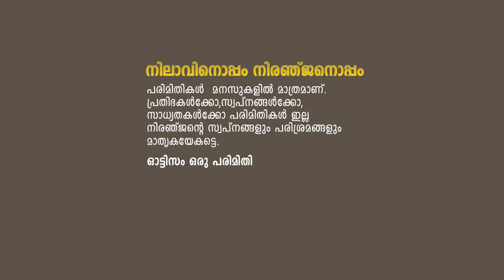നിരഞ്ജനം | Malayalam Short Documentry Film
Harmony Unveiled: Journey into the Soulful Rhythms and Untold Stories of Niranjan.

Presenting The Poster of Trypod Media's another Documentary film !
"NIRANJANAM"

Conceived & Cut : @binoy_pulakode
Cinematography : @priyadarsan_nimisha
Co-directed by @jerryjoepaul
Associate Director: @factory_of_dreams__

Welcome to Trypod Media Productions, where creativity meets excellence in media production. 🎬 Join us on a captivating journey of storytelling, stunning visuals, and unparalleled innovation. Unleash the power of imagination with Trypod Media Production - Crafting Dreams, Capturing Moments.